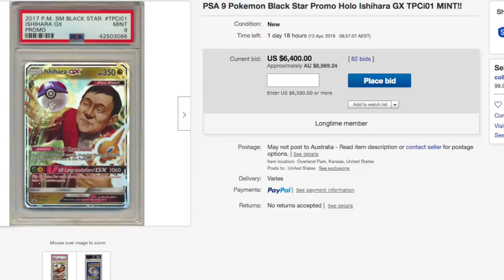The Last Pokémon: Detective Pikachu Trailer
►THE EBAY AUCTION
Today we are taking a look at what is set to be the last Pokémon: Detective Pikachu the movie trailer to be released. I also let you know how to get that free Pokemon Card with your Ticket. We also have a look at the most expensive Pokemon Card in the World. It's going for literally over $10,000